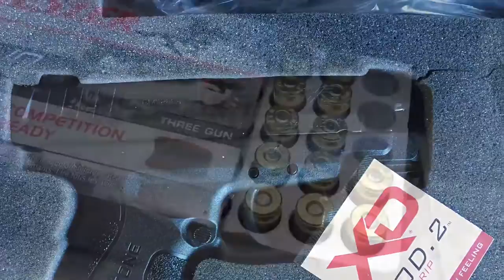A Day At The Range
Some shooting fun!